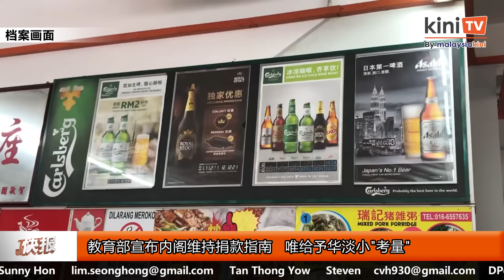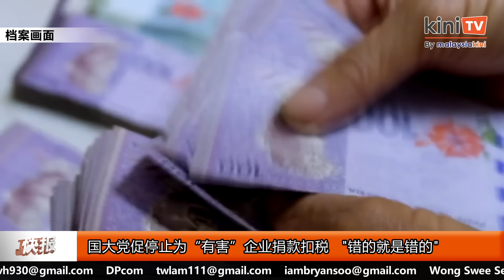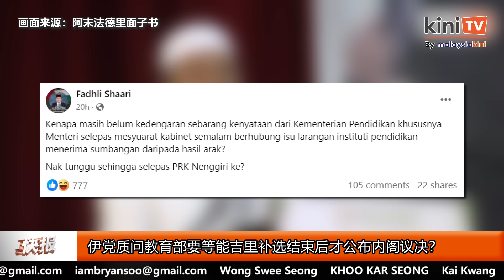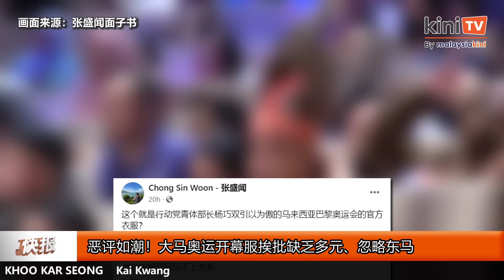《Kinitv快报》内阁维持捐款指南，华淡小可"考量"；黄家和：内阁要让大家看到下一场义演 - 2024年7月26日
内阁议决维持捐款指南，但 华淡小 可“考量”； 黄家和 高呼义演继续进行！内阁要让大家看到下一场 义演 ；端依布拉欣声称华小获得更多拨款，“不公平！”。更多详细内容，尽在 @KiniTV 中文频道 快报 ！主播：叶玮玟 - 2024年7月26日

➤ 华教义演扫盲：啤酒商有无捐款？影响孩童心智？不顾穆斯林师生敏感？【记者茶水间 EP13】ft.罗志昌